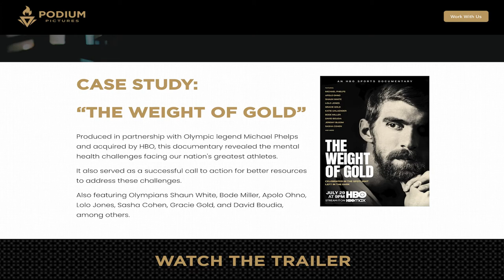Athlete Mental Health is in the News Today at the Tokyo 2020 Olympic Games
Today at the Games, Simone Biles' dramatic withdrawal from the gymnastics has drawn attention to the need for more support for athletes who are at the top of their game. While it's news in Tokyo, it's not news for the sports world, where this has been on the agenda in recent years. Find out how.